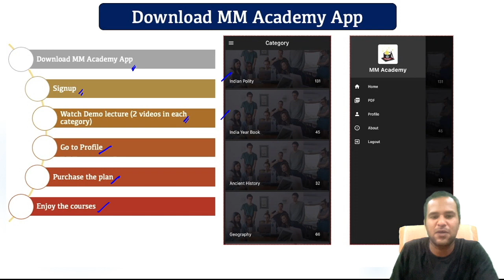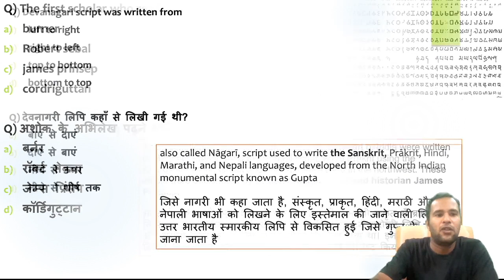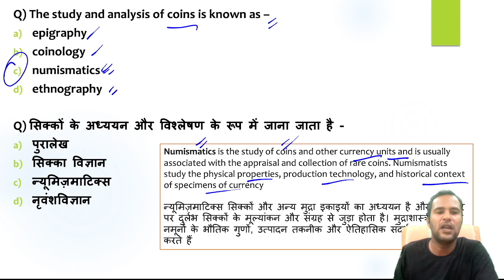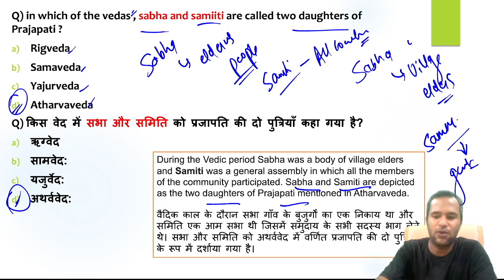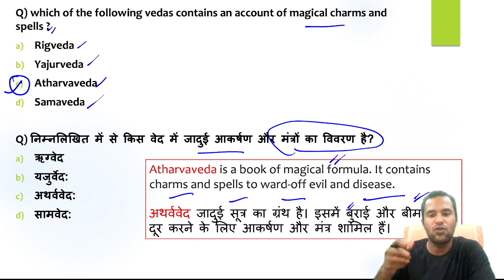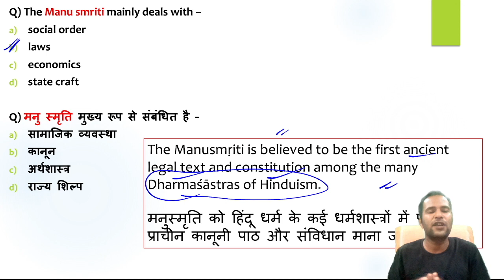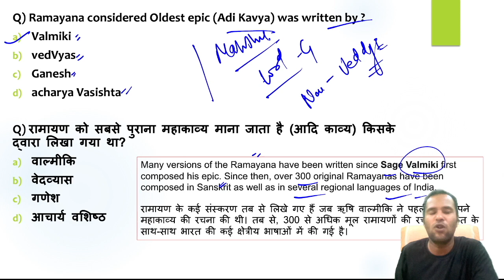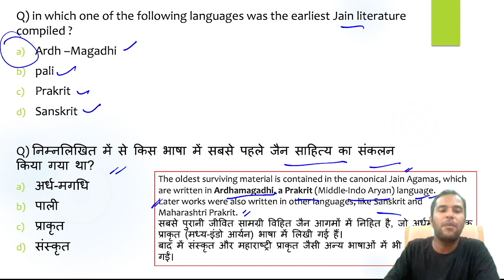12000+ MCQs on General Awareness Chapter 1- Historical sources set 3 by Shashank Lakhera